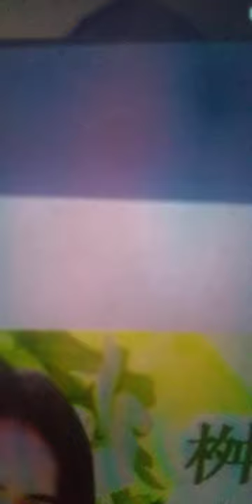2021年10月17日 ぎふチャン 枡田ゆきの 遠くへ行きます！ エスディー ジーズ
トーク